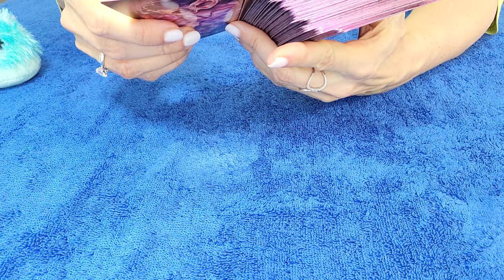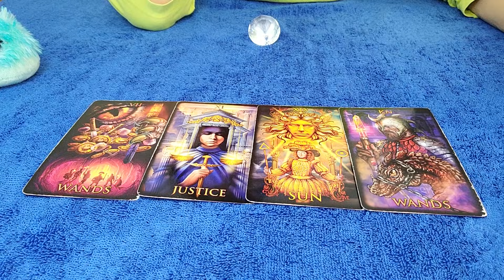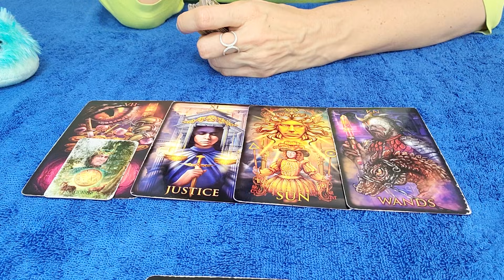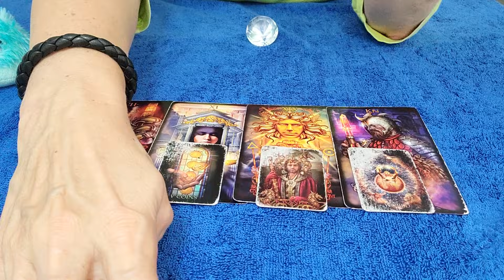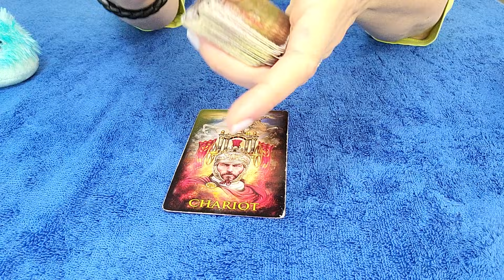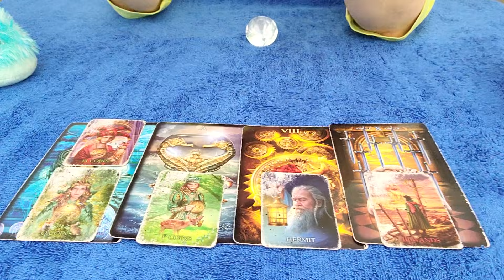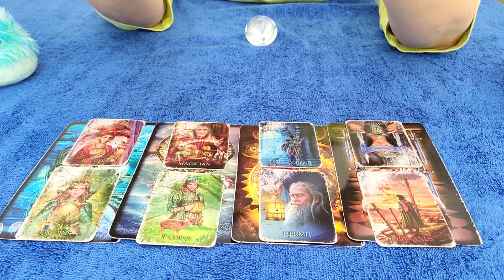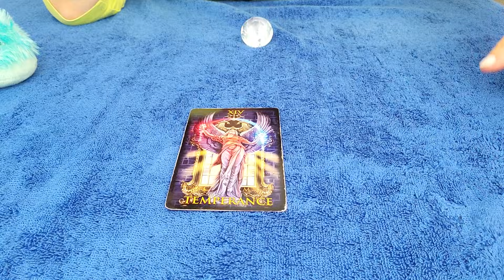CANCER - SOMEONE POSITIVE COMING TOWARD YOU! 😉 💌 AUGUST 2021 TAROT READING